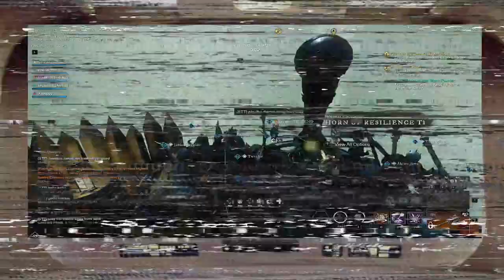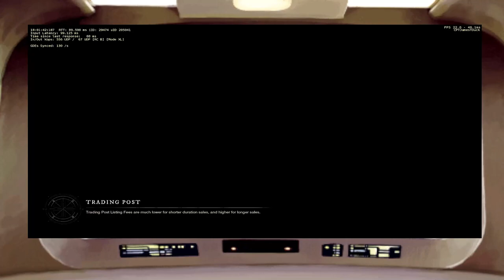MB Defense 1 17 24